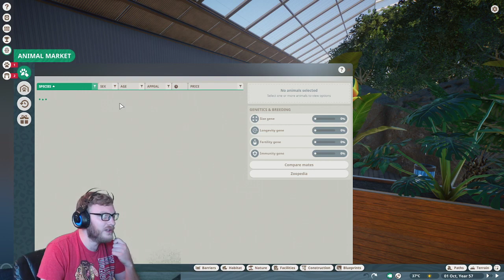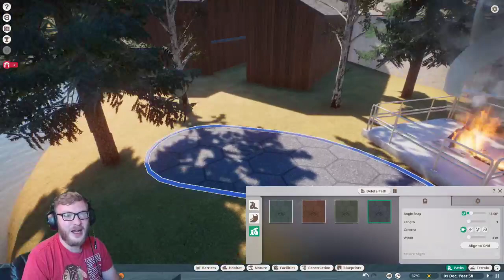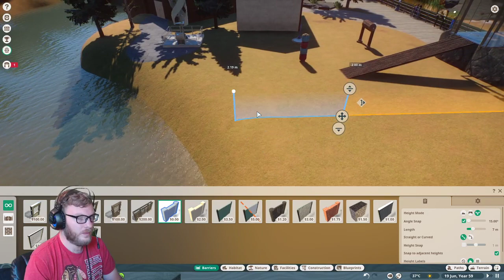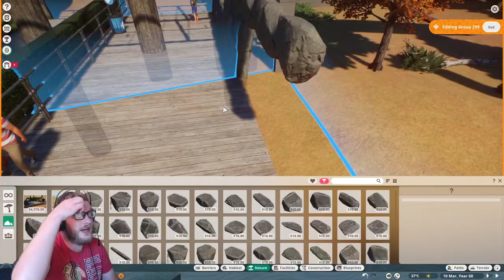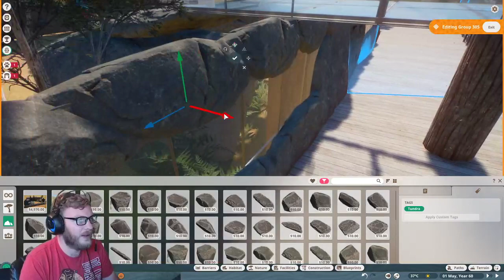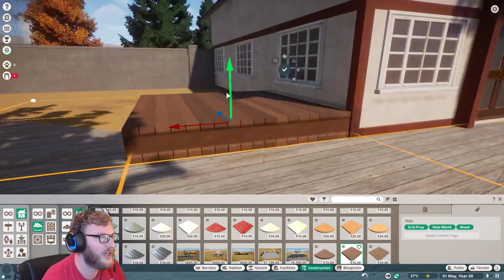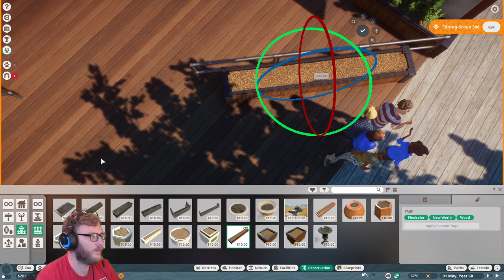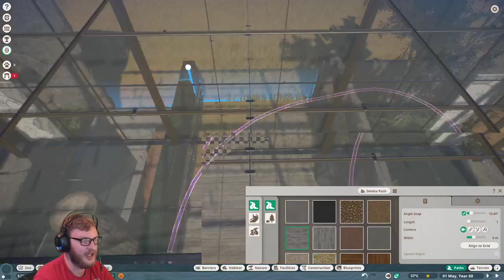Bye bye Beta | Planet Zoo Beta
It is time to say goodbye to the Planet Zoo beta :( Let's take a look around Thorton Zoo to send it off!